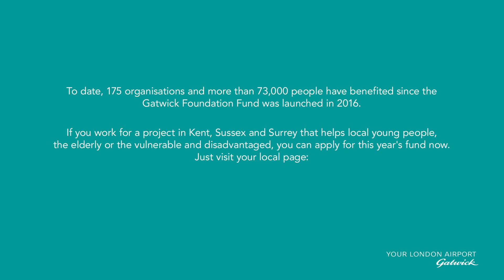Community Fridges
Community Fridges are communal places where surplus food is shared and have helped thousands connect to their communities, access nutritious food, save money and reduce waste. The Hubbub national fridge network provides a mechanism for the larger supermarkets to avoid food waste going to landfill, and FareShares supplies Community Fridges with surplus food.